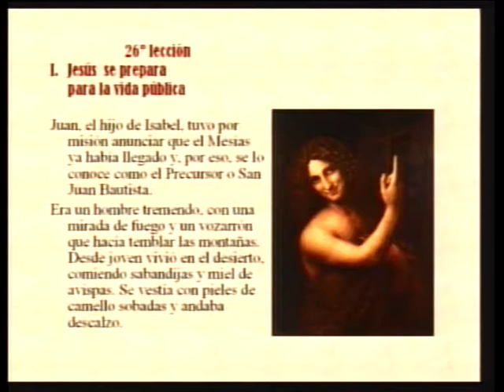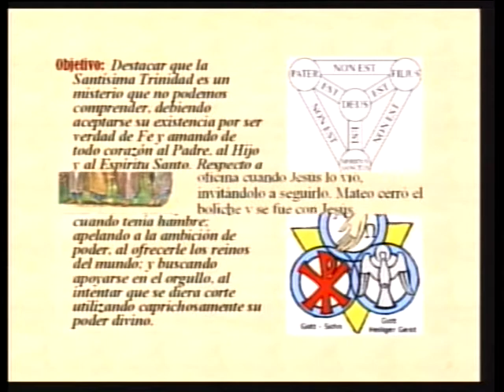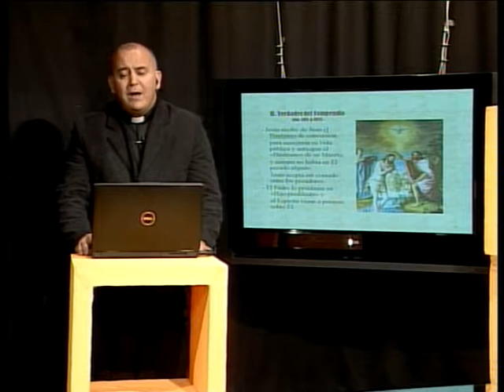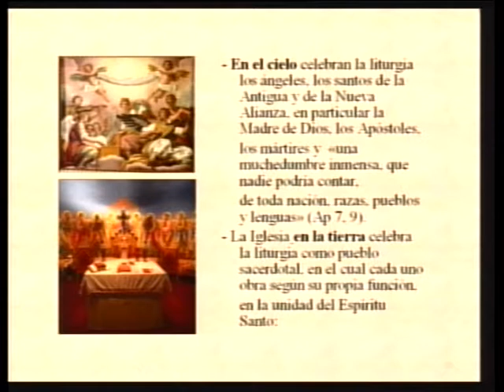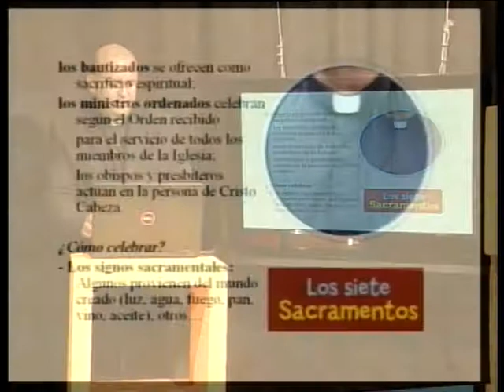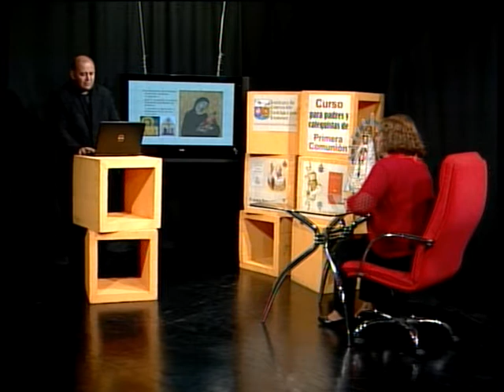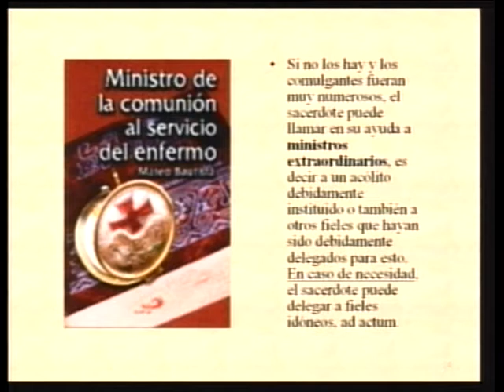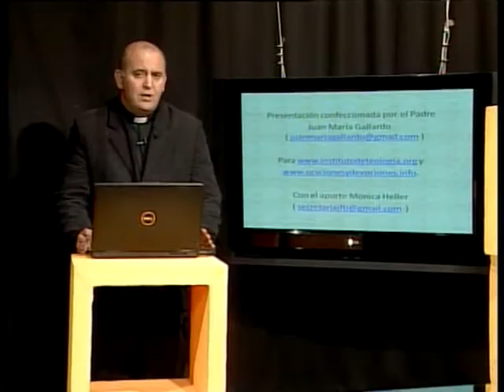Jesús se prepara para Vida pública (Curso para Catequistas y padres Primera Comunión video 26 de 40)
Curso para padres y catequistas de primera comunión en 40 programas. Se compone sobre tres grandes temas: la Historia Sagrada, las verdades del Compendio y sobre la instrucción general para el Misal Romano. Vigésimo sexto tema Jesús se prepara para la Vida pública.